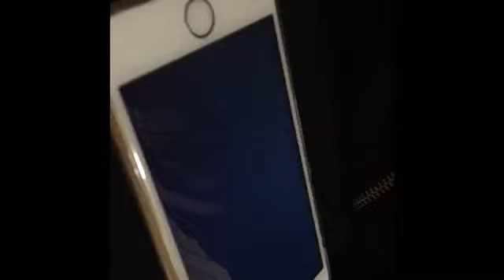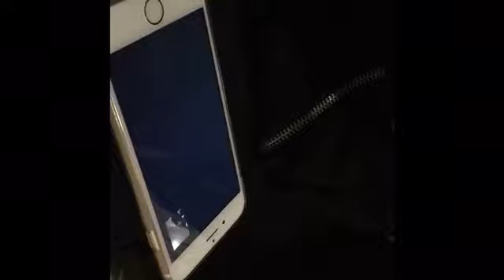Reality tv show parody BTS and bloopers